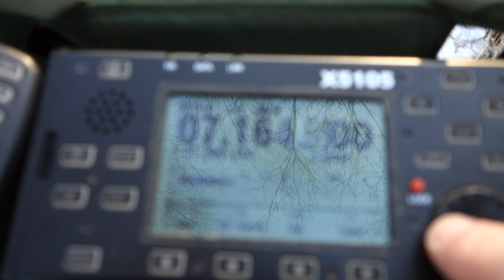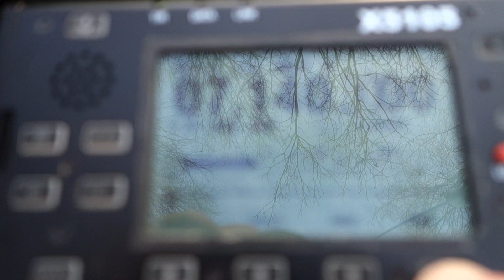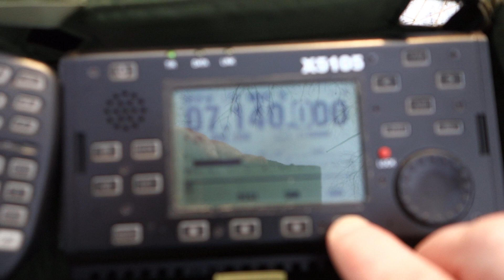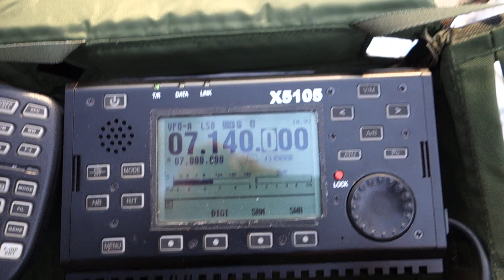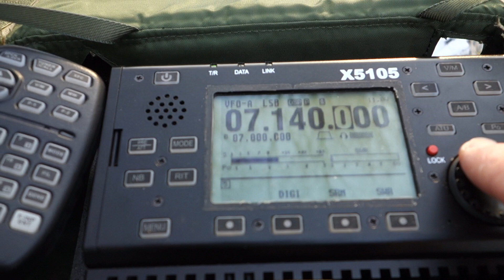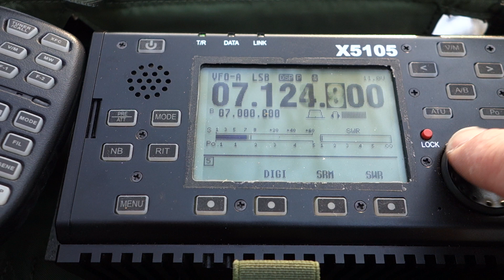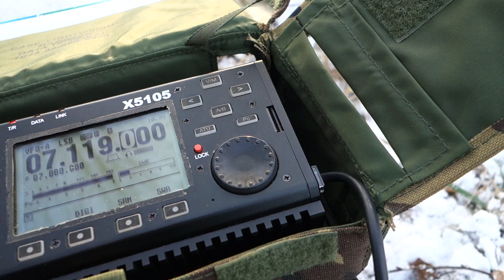Antena Buddstick 2-field test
Dość silny wiatr i temp -2 , kręciłem "z ręki", przepraszam , bo na statywie stała antena ..:).
Zrobiłem 1 łączność ze stacją /p z Rosji na 7,175 MHz.